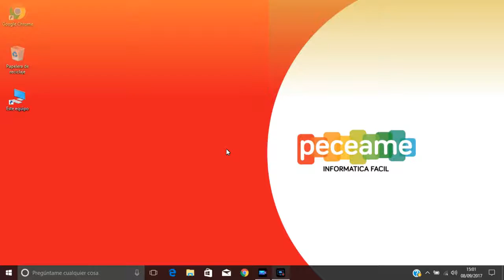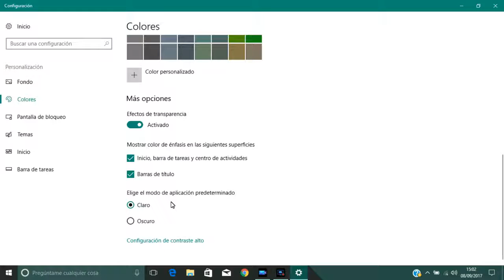Cambiar color inicio y ventanas en Windows 10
¿No sabes como eliminar ese programa que ya no usas?

En Windows 10, es muy sencillo. Tenemos 2 opciones, la interfaz moderna, y la interfaz clásica.
Te explicamos como acceder a las mismas.